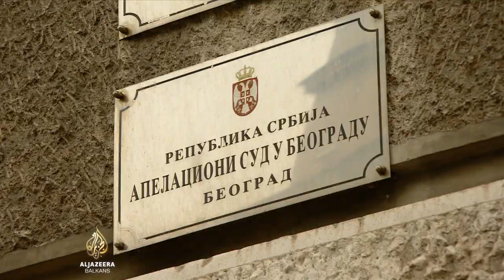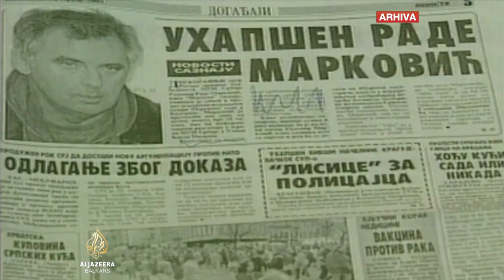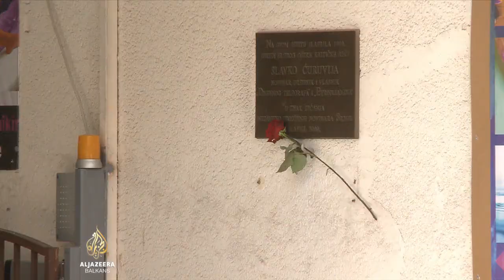Novinari uznemireni zbog ukidanje presude za ubistvo Slavka Ćuruvije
Nakon što je Apelacijski sud u Beogradu ukinuo presudu za ubistvo novinara Slavka Ćuruvije novinarska udruženja iz Srbije poručuju da su duboko uznemirena jer se pravda u tom slučaju čeka duže od dva desetljeća. Uz pojašnjenje da je prvostepeni sud prekoračio optužnicu uvođenjem NN osoba, što nije postojalo u optužnici, Apelacijski sud je suđenje vratio na početak.